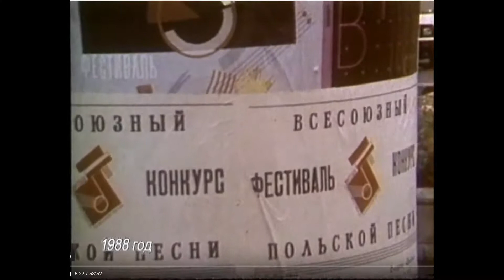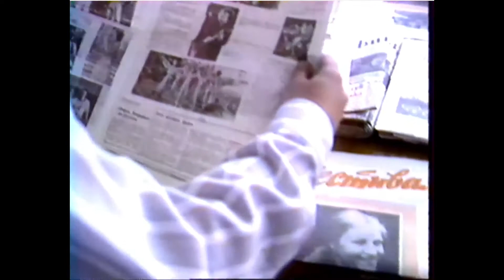Фестивали польской песни в Витебске. 1988, 1990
материалы из архивов БТ и Родиона Басса
обработка Николая Горбунова